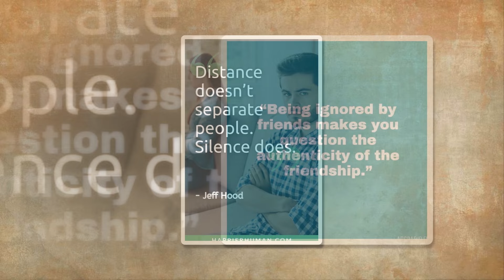ITO NA PALA ANG LATEST NG KATHDEN AYON KAY CRISTY FERMIN AT ANG LATEST SHOUT OUT